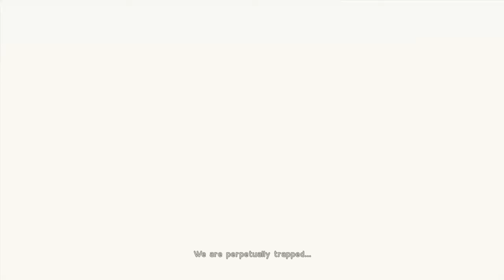NieR:Automata first 40mins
Finally playing the official game!